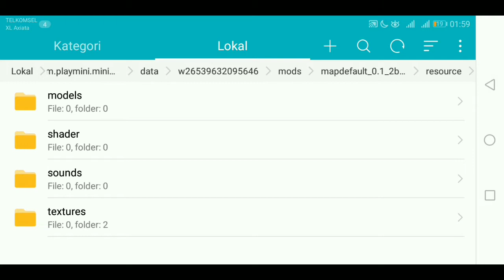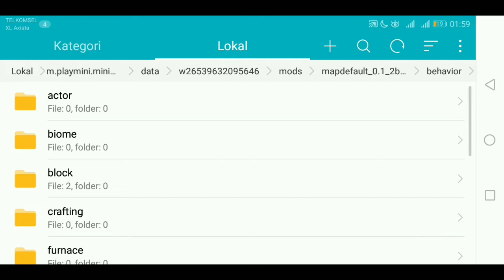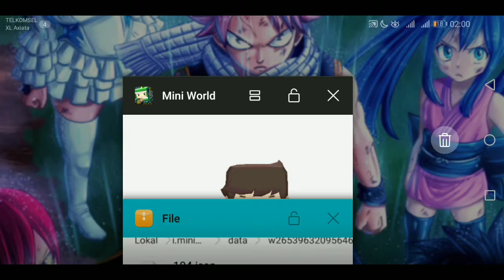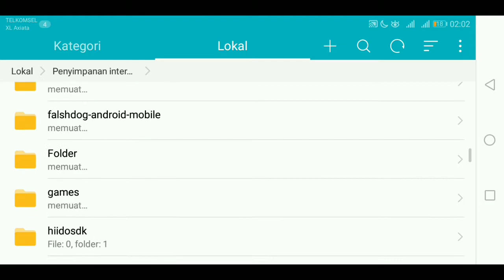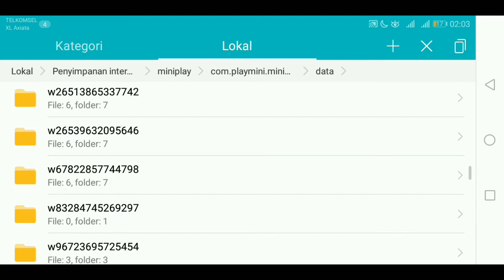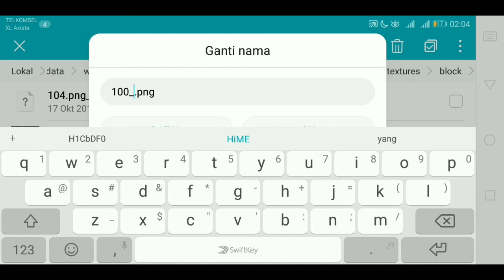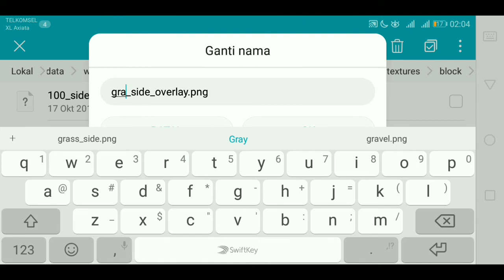Belajar Buat Texture Mini World Part 2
Oke selamat datang di part 2
Jika ingin mabar nih nick/id nya :
~ Nick: Febry Coeg
~ UID: 29173662
Vidio Lainnya :
● Upload video tiap hari
● Download Game
For PC :

Kalau Gak Lucu, Lucuin Aja OK!

FebryTEAM

"foreign_ids": [
"item_property": {
"id": 229
"mod_desc": {
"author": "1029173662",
"filename": "229",
"uuid": "",
"version": "1"
"property": {
"texture1": "229",
"english_name": "229",
"id": 229